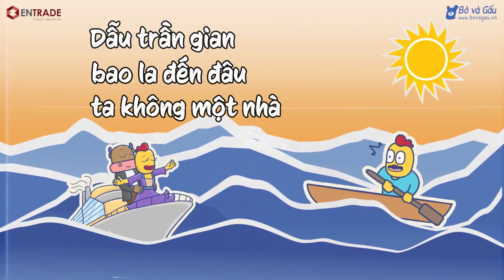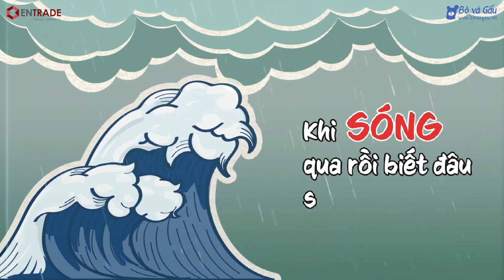Ngày chưa say sóng (Chế Ngày chưa giông bão)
Bò và Gấu là mạng giải trí dành cho các nhà đầu tư, với mong muốn đem đến phút giây hài hước phía sau những căng thẳng của bảng điện. Bò và Gấu mong muốn song hành cùng những buồn vui của thị trường và các nhà đầu tư chứng khoán trên con đường trading gập ghềnh.

Xem thêm các nội dung giải tri khác của chúng mình tại các kênh: